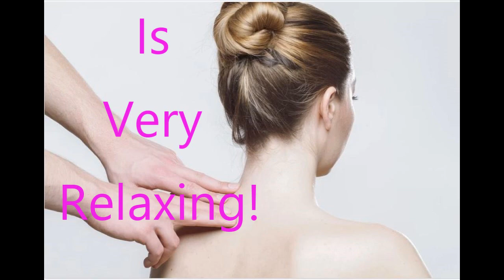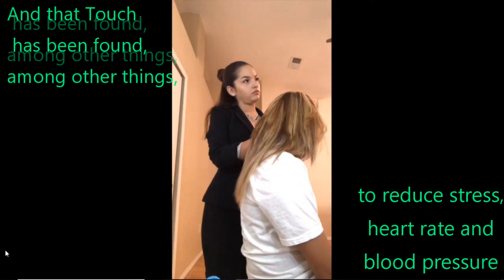CEC Cosmetology Scalp Treatment By Sharron B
How to perform a scalp treatment